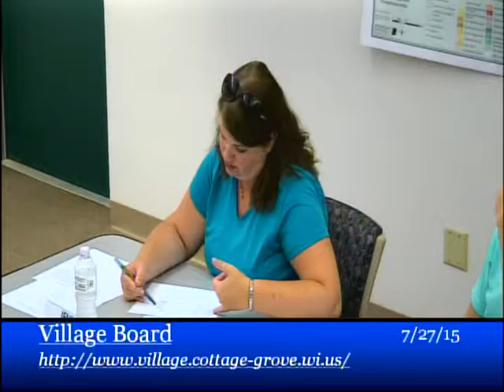Village Board, July 27 2015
1. Call to order
2. Determination of quorum and that the agenda was properly posted.
3. Pledge of Allegiance.
4. PUBLIC APPEARANCES – Public’s opportunity to speak about any subject that is not a specific agenda item.
5. Discuss and consider proposal for foundation work at the Dublin Park Gazebo, including pouring of new reinforced concrete piers.